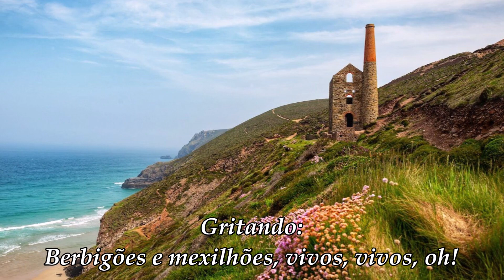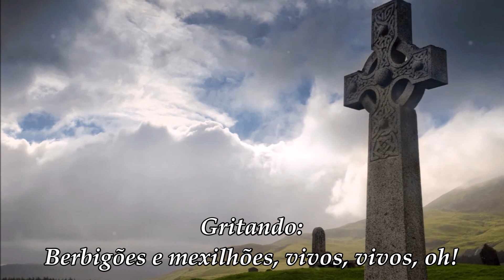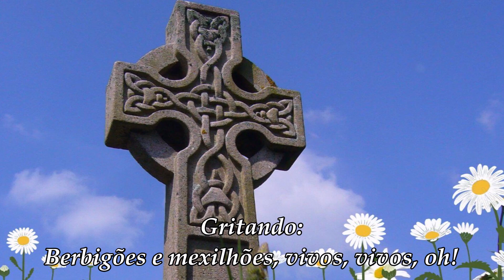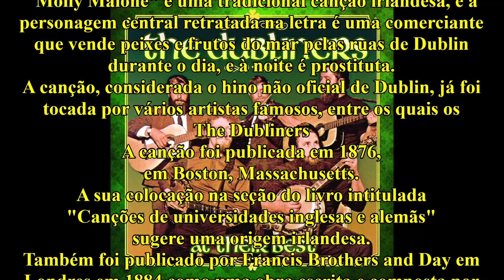The Dubliners feat. Ronnie Drew - Molly Malone (Legendado)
"Molly Malone" é uma tradicional canção irlandesa e a personagem central retratada na letra é uma comerciante que vende peixes e frutos do mar pelas ruas de Dublin durante o dia, e à noite é prostituta. A canção, considerada o hino não oficial de Dublin, já foi tocada por vários artistas famosos, entre os quais os The Dubliners.